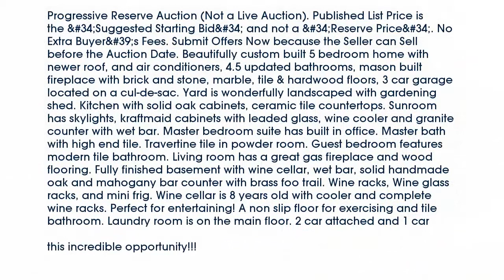Real estate for sale in Ashtabula Ohio - MLS# 3783536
2695 Gingertree Drive
Ashtabula Ohio 44004
MLS# 3783536

Progressive Reserve Auction (Not a Live Auction). Published List Price is the Suggested Starting Bid and not a Reserve Price. No Extra Buyer's Fees. Submit Offers Now because the Seller can Sell before the Auction Date. Beautifully custom built 5 bedroom home with newer roof and air conditioners 4.5 updated bathrooms mason built fireplace with brick and stone marble tile & hardwood floors 3 car garage located on a cul-de-sac. Yard is wonderfully landscaped with gardening shed. Kitchen with solid oak cabinets ceramic tile countertops. Sunroom has skylights kraftmaid cabinets with leaded glass wine cooler and granite counter with wet bar. Master bedroom suite has built in office. Master bath with high end tile. Travertine tile in powder room. Guest bedroom features modern tile bathroom. Living room has a great gas fireplace and wood flooring. Fully finished basement with wine cellar wet bar solid handmade oak and mahogany bar counter with brass foo trail. Wine racks Wine glass racks and mini frig. Wine cellar is 8 years old with cooler and complete wine racks. Perfect for entertaining! A non slip floor for exercising and tile bathroom. Laundry room is on the main floor. 2 car attached and 1 car attached with nature stone flooring and quarry tile and heated. Don’t miss this incredible opportunity!!!